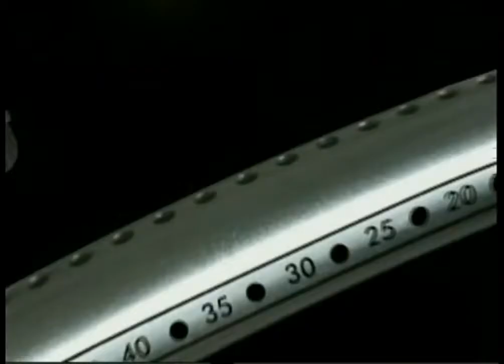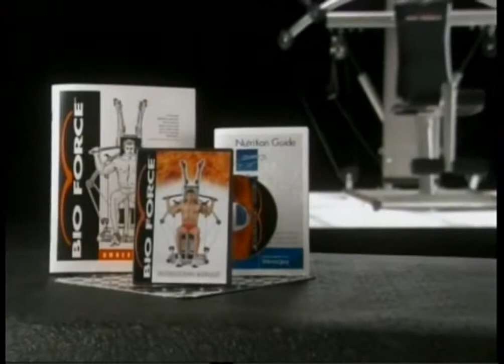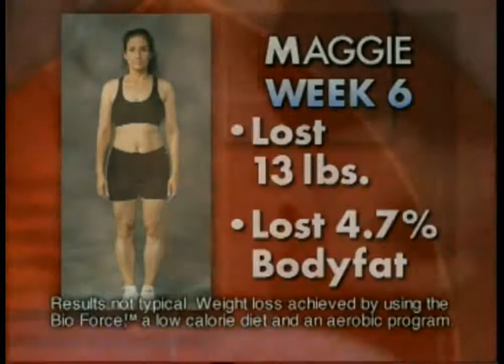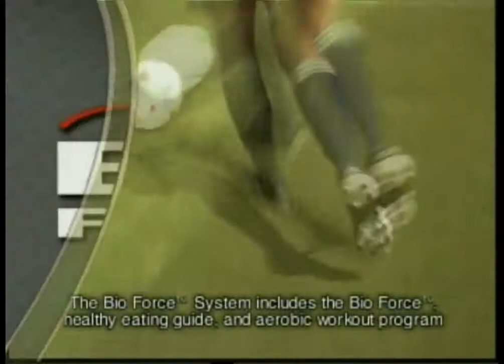FINNLO Bio Force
FINNLO Bio Force pro domácí používání.